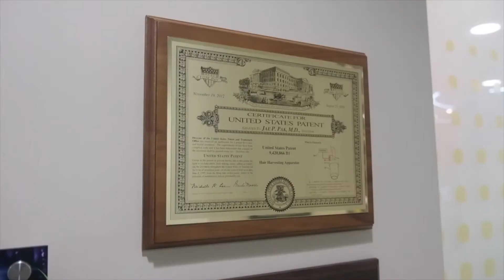Twitch Streamer gets a Hair Transplant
This patient of Jae Pak, M.D. is an actor, influencer and Twitch streamer. He was very conscious of the two receding corners of his hairline, so after researching he found Dr. Pak to perform his FUE Hair Transplant.

⭐ Dr. Pak's Reviews